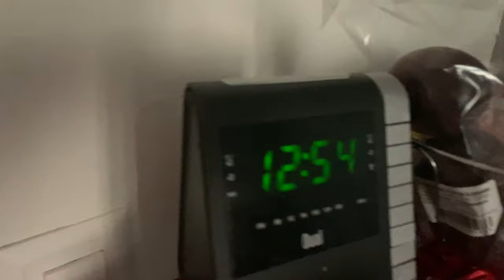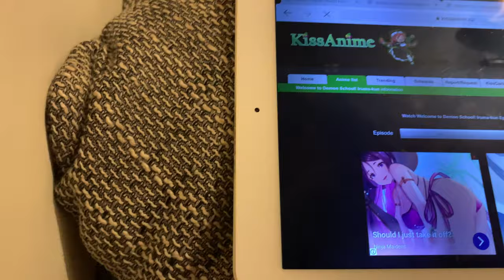Wala Naman Masyadong Ganap Pagod Or Tamad Lang🤣 | Vlogmas 2020 Day 9